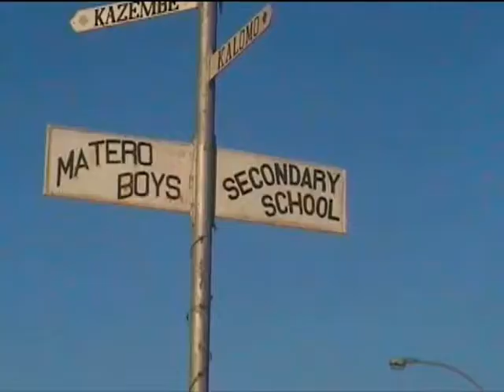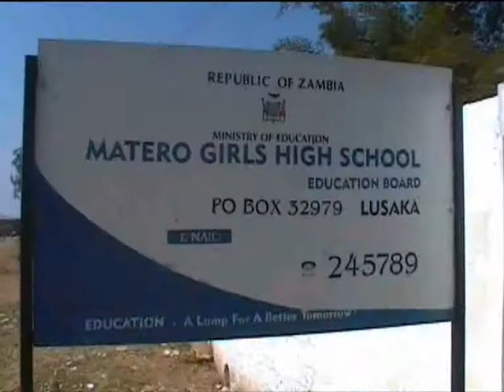IT Schools Africa video sept 09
A promotional video showing the work of the charity 'IT Schools Africa'.